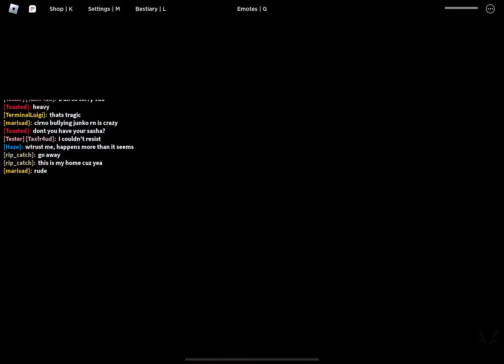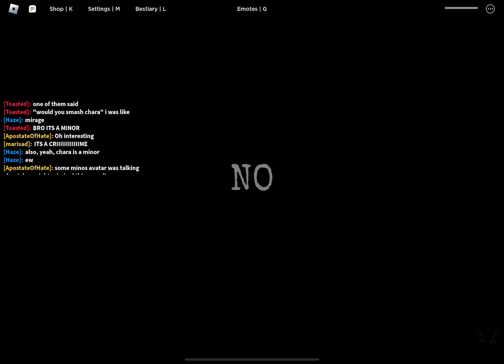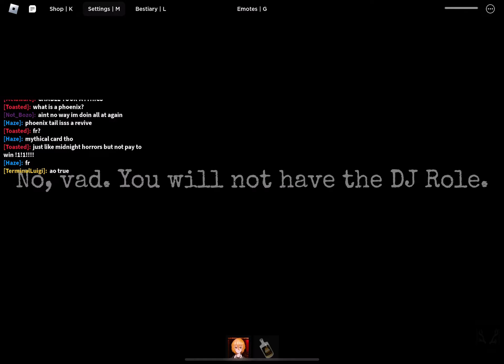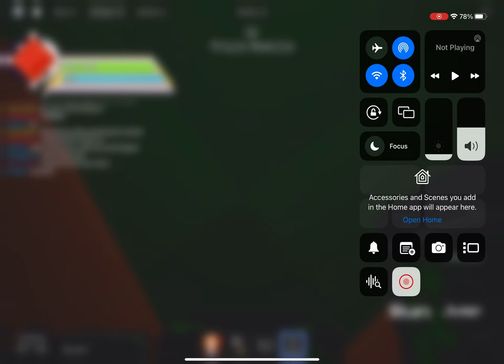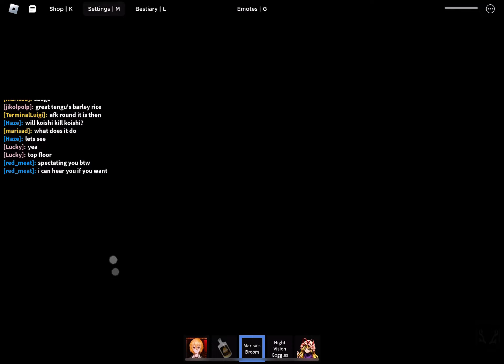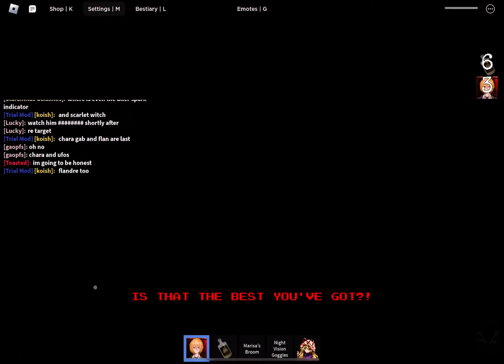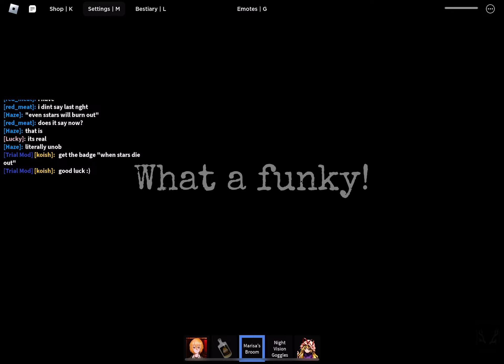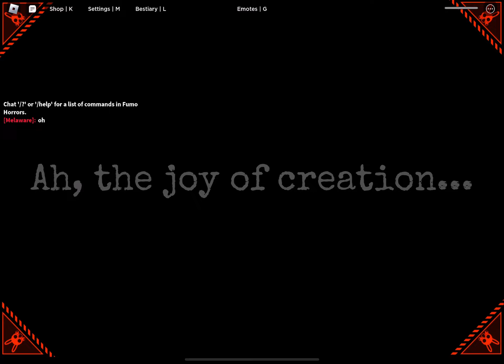Roblox Fumo Horrors: This game su- oops I meant good 😅😅😃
gulp